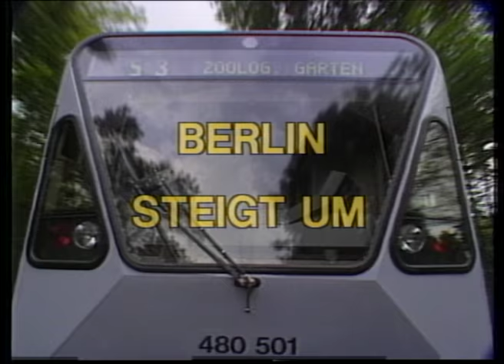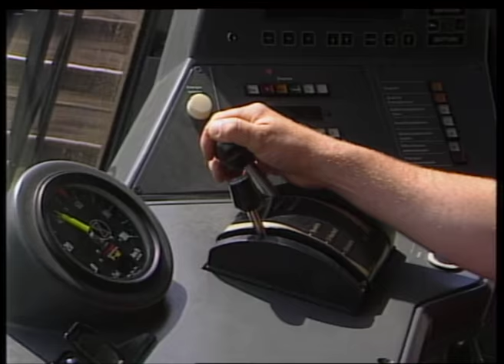Berlin bekommt neue S-Bahn-Züge | Industriefilm von 1987 zur BVG-Baureihe 480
Die S-Bahn Berlins war einmal das leistungsstärkste Nahverkehrsmittel Europas. Aber nach der Teilung der Stadt wurde die S-Bahn teilweise stillgelegt. Bis in die 1980er Jahre setzten die Berliner Verkehrsbetriebe noch alte S-Bahn-Züge der Deutschen Reichsbahn ein. 60 Jahre hatten diese Waggons damals auf dem Buckel. Höchste Zeit für neue Züge und die Einführung der BVG-Baureihe 480.

3:09 Statement Helmut Döpfer, Berliner Verkehrsbetriebe

Produziert im Auftrag von SNV, Studiengesellschaft Nahverkehr Berlin